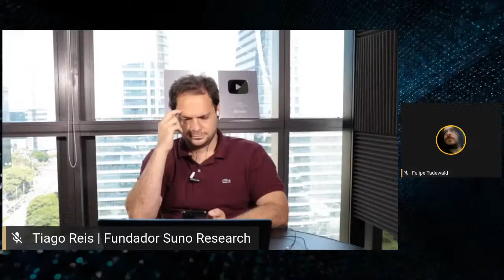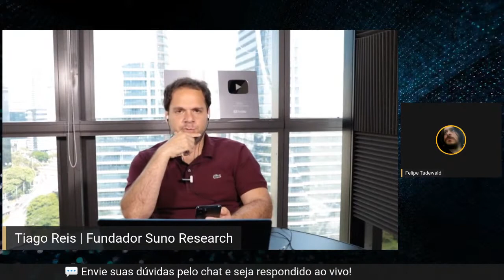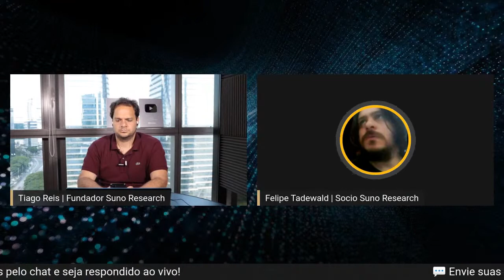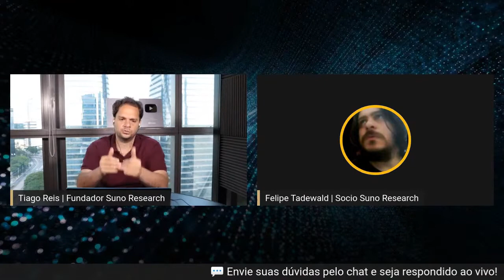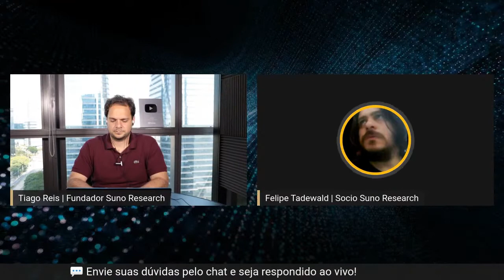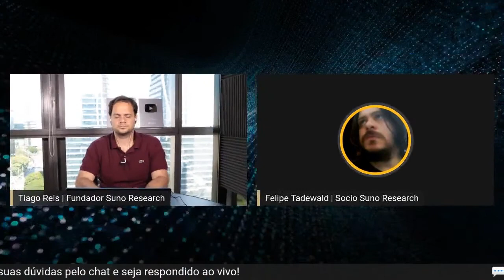MGLU3 Saiba Tudo sobre o Magazine Luiza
Magazine Luiza S/A, MGLU3 é uma rede varejista de eletrônicos e móveis, fundada em 1957 na cidade de Franca, interior de São Paulo, por Luiza Trajano Donato e Pelegrino José Donato.